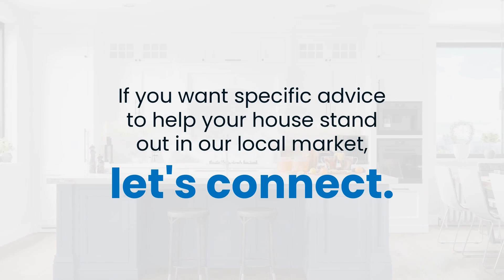How to Sell Your Los Angeles Home Fast: Expert Tips for Maximum Value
Thinking of selling your home in Los Angeles? Maximize your chances of a quick sale with these expert tips. We'll cover everything from staging and curb appeal to pricing strategies and negotiating tactics. Let's help you get the best possible price for your LA property.